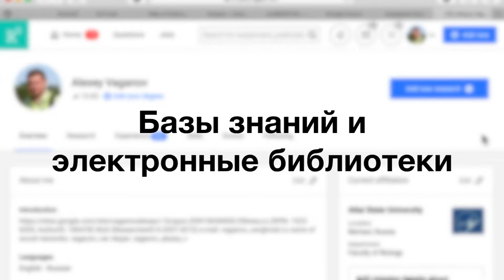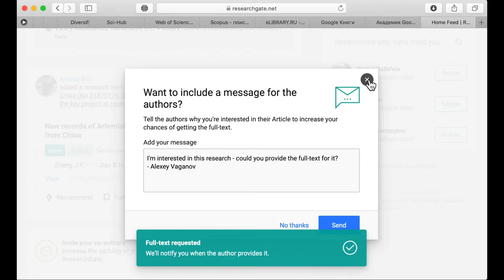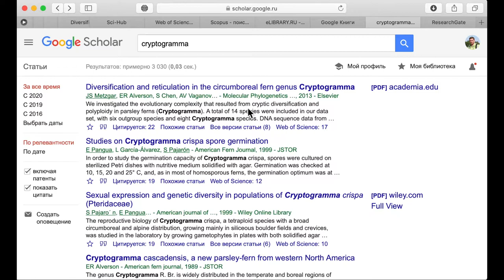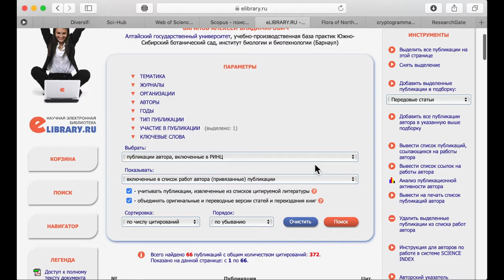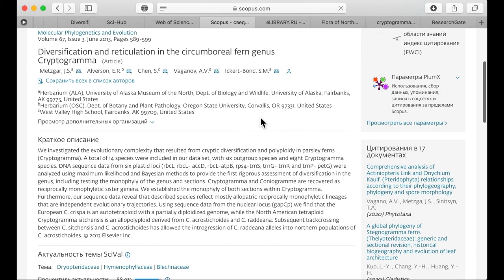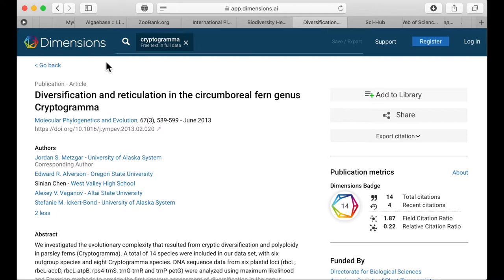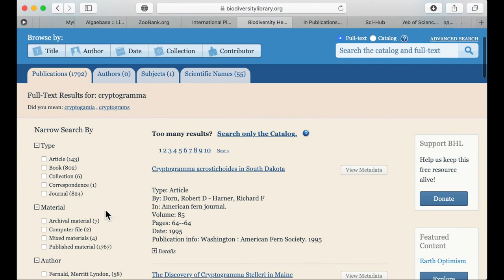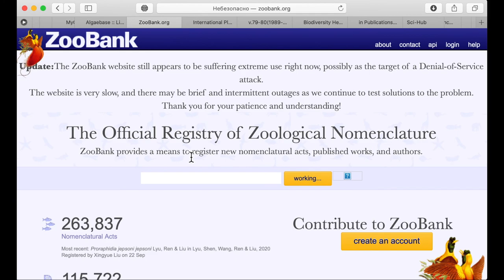Базы знаний и электронные библиотеки (КТвБ: компьютерные технологии в биологии).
КТвБ: Базы знаний и электронные библиотеки (модуль II, урок 1, шаг 2) --- Модуль II "Источники информации и возможности сети Интернет", урок 1 "Источники информации и возможности сети Интернет" --- Шаг 2 "Базы знаний и электронные библиотеки":